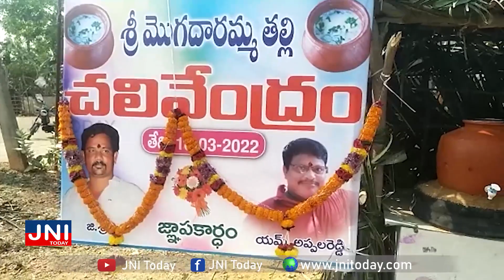NEWS BULLETIN//18-03-2022//జెయన్ఐ టుడే నేటి వార్తలు||JNI TODAY